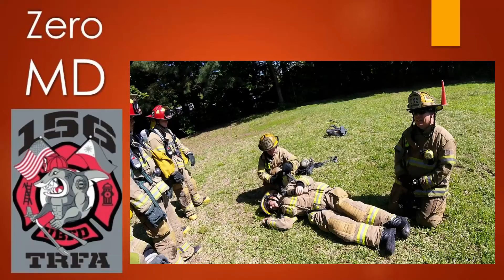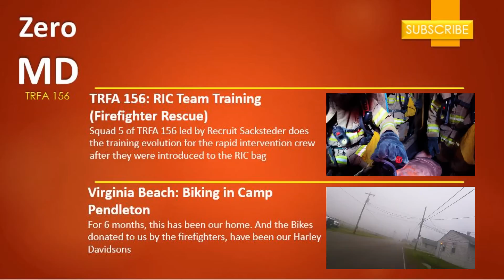Master Firefighters Teach You How to Do Firefighter Drags | Virginia Beach Fire Academy | TRFA 156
Welcome to our latest video in the series of "Mayday! Firefighter Down Operations" training, presented by the Virginia Beach Fire Academy. In this video, we have the privilege of being instructed by three of the finest Fire Training Instructors of the Virginia Beach Fire Department: Steve Huey, Hope Scott, and Michael James Howard.

As you may know, the Fireman's Carry is now obsolete among those in the Fire Service. It exposes the firefighter to dangerous conditions above the room, which is why the different types of drags have become a standard in the Virginia Beach Fire Department. The aim is to stay low all the time and thus, this video replaces the old standard of the Fireman's Carry.

The first part of the video shows Hope Scott demonstrating the different one firefighter drags. Even with little upper body strength, these drags are relatively easy to perform. Scott showcases the straight-arm drag, where you tense your arm and let your lower back and legs do most of the work. The bent-arm drag, on the other hand, involves the use of upper body strength, primarily the biceps and lateral shoulders. This recruits a lot of muscles and thus increases oxygen consumption.

The second part of the video shows the two firefighter technique, where Instructor Michael James Howard is being dragged across the field. This technique is useful when you have a larger victim, and it requires two firefighters to drag the person to safety. The technique involves proper communication and coordination between the two firefighters.

The last part of the video shows how, with the last of your strength, you can pull a victim out of the fire. This technique involves an assisted drag, where one firefighter pulls while the other pushes the victim across the field. This technique requires the coordination and positioning of the firefighters to ensure the load is shared evenly.

All of our instructors have a diverse background in the fire service, with distinguished careers. Instructor Hope Scott, for example, has received a National Award for saving a child's life in a fire. Instructors Huey and Howard have worked with FEMA on technical rescue missions outside of their jurisdiction. It is an honor and privilege to be taught by the best the world has to offer.

If you want to learn how to perform the different types of firefighter drags or are looking to enhance your firefighting skills, this video is for you. Watch and learn from the experts at the Virginia Beach Fire Academy.

To get a hold of the different firefighter gear as shown in this video, check out the links here:
MSA Composite Firefighter Hat
FireDex Turnout Coat
FireDex Turnout Pants
FireDex Fire Hood
Firefighter Boots
Firefighter Gloves
IronClad Heavy Duty Fire Gloves
Flat-head Axe